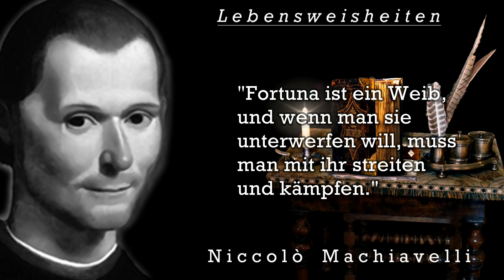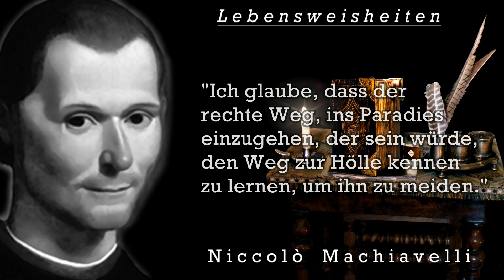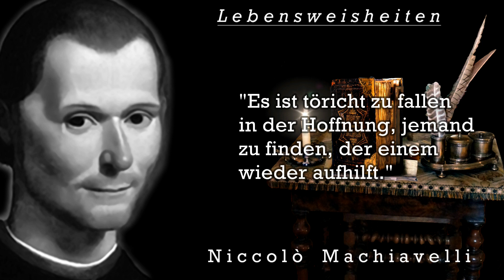Niccolò Machiavelli | Die besten Zitate, Sinn Sprüche und Aphorismen | Zitate zum Nachdenken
Zitate zum Nachdenken. Heute wird Dich Niccolò Machiavelli inspirieren, motivieren, bewegen oder nachdenklich machen. Viel Freude und Vergnügen und danke für deine Kommentare!